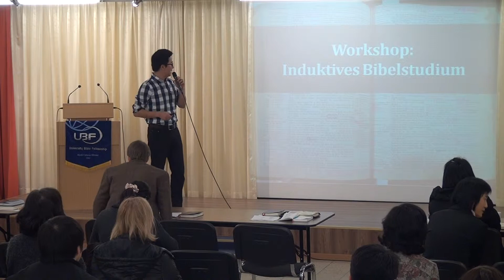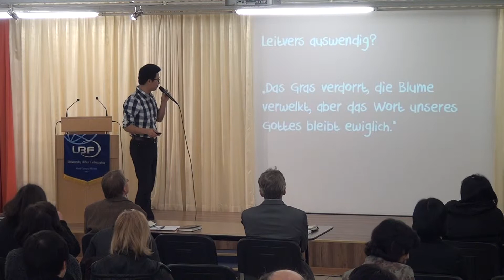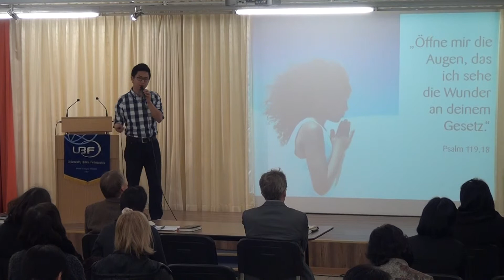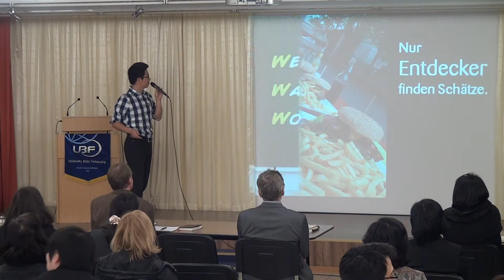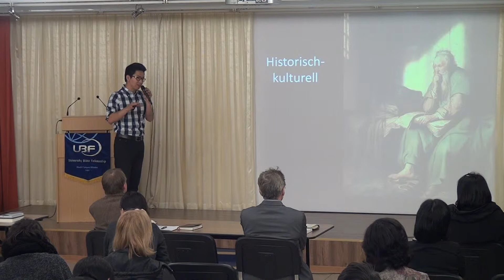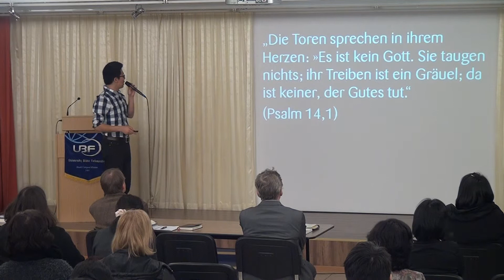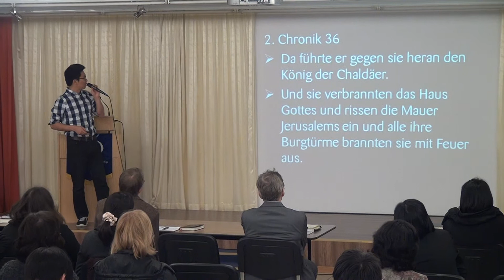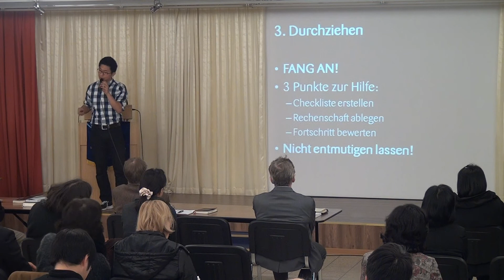Erweckungsseminar über das Induktivesbibelstudium [UBF Bonn & Mainz]